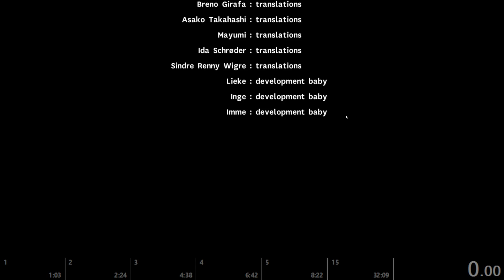Ibb & Obb Coop Any% Speedrun in 32:09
Lot's of time to save here. This game is a lot of fun. Partner is Samplename_.